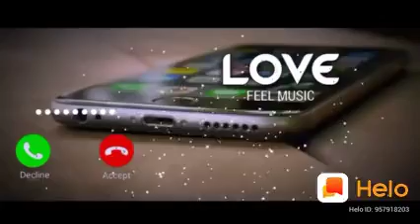20 June 2020